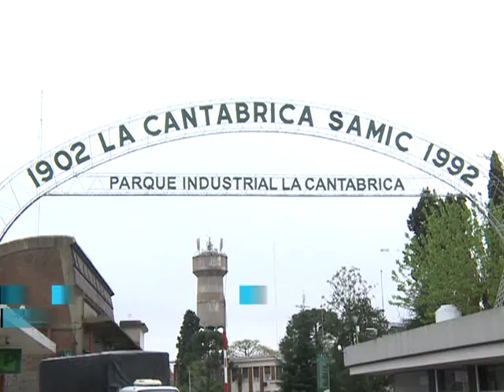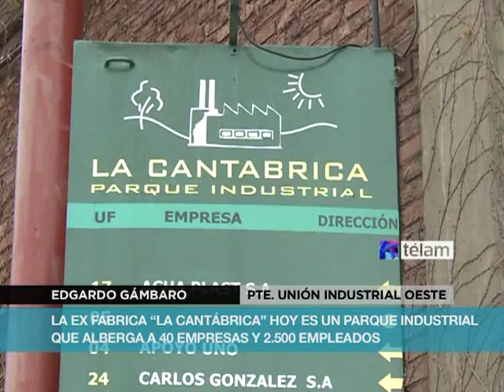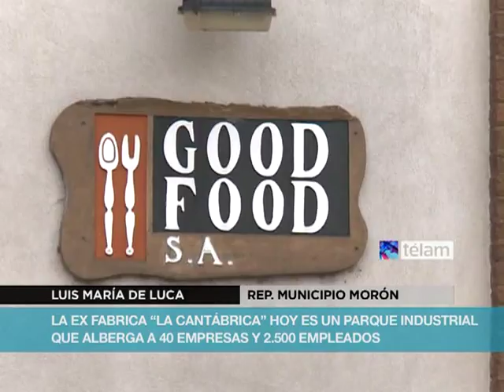Ex fábrica La Cantábrica alberga hoy 40 empresas y más de 2.500 empleados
Las 20 hectáreas donde se levantaba la fábrica La Cantábrica en los años 80, luego de la quiebra y su total vaciamiento en los 90, albergan hoy a más de 2500 empleados que volvieron al sector productivo y se desempeñan en las más de 40 empresas que se instalaron, transformando el lugar en el flamante Parque Industrial de Morón.

Edgardo Gámbaro, a cargo del funcionamiento del lugar y uno de los primeros empresarios en instalar su firma en el complejo, contó a Télam que "hubo que levantarlo de la nada. Un grupo de industriales nos fuimos juntando y de a poco, con el apoyo del Estado, pudimos convertir esto en un polo productivo".

"La Cantábrica era un ícono, una industria metalúrgica con más de 8.000 empleados. Y luego de su destrucción total, con los años, fuimos levantándola un grupo de industriales. Empezamos con cinco empresas. Hoy somos más de 40, dedicadas a diferentes rubros, y todas tenemos características pyme", agregó.

El parque "La Cantábrica" cuenta con plantas de tratamiento de efluentes, y allí se producen cubiertos descartables, juguetes, precintos de seguridad, máquinas blisteras, metalúrgicas, grupos electrógenos, productos químicos, componentes telefónicos y eléctricos, calzado, telas, ventiladores industriales, matricería e inyección, impresiones gráficas, entre otros artículos y servicios.

Gámbaro, quien además es presidente de la Unión Industrial del Oeste y de la Federación Argentina de Parques Industriales, señaló "la estructura industrial periférica que se potencia con este polo productivo" y puntualizó acciones que permitieron una optimización de zonas aledañas, como por ejemplo, la construcción de cloacas para el parque que beneficiaron a varias manzanas del barrio La Cantábrica, y la pavimentación de las calles de acceso al polo fabril.

Por otra parte, el predio fue distinguido como el Primer Parque industrial con Responsabilidad Social Empresaria (RSE) por parte del Ministerio de Desarrollo Social.

En este sentido, Gámbaro contó que trabajan cotidianamente con "alumnos de escuelas técnicas que han llegado a desarrollar productos tan interesantes como por ejemplo un casco inteligente para motos que suena cuando el motociclista no lo lleva puesto, u otro caso de una silla de ruedas que por mecanismos específicos permite poner en posición vertical a la persona que está sentada y necesita determinados movimientos motrices según su patología".

Carlos Bustamante, titular de la firma Good Food SA., contó que se dedican a la fabricación y comercialización de porciones individuales y hacen trabajos para terceros de alimentos de cualquier tipo. Hoy tienen 130 personas trabajando pero cuando comenzó a desarrollarse en el parque, en el año 1999, eran 12 empleados.

"El crecimiento fue en progresión geométrica. Eramos una empresa familiar que trabajaba en una pequeña fábrica de 200 metros cuadrados en una zona residencial de Castelar y por el traslado de los camiones, se nos hacía imposible seguir ahí. Sin la posibilidad de pasar a estos 1.800 metros que tenemos hoy en el parque, hubiera sido imposible despegar de esta manera", dijo.

Agregó que el galpón donde producen era "el vestuario de los empleados de La ex Cantábrica, y pensar que hoy producimos, por ejemplo, condimentos para una firma de comidas rápidas líder en el mundo, y los abastecemos en sus más de 220 comercios".

Bustamante destacó que "excepto el 2001 siempre crecimos. Acabamos de comprar un galpón nuevo de 1.200 metros donde hicimos una loza y lo extendimos a 2.000 metros. Esto fue hace dos años, y ya nos quedó chico nuevamente".

El empresario puntualizó que "las políticas de reindustrialización nos favorecieron. Recibimos préstamos de FONAPYME, de la SEPYME, todo lo que se nos ayudó desde el Estado, lo supimos aprovechar".

Agregó que su firma, en los últimos 10 años, "creció 50 por ciento en gente, en ventas y ediliciamente".

José Brito trabaja en el restaurante del parque desde el 2001 y contó que "los clientes tienen un sector para trabajadores y un sector vip donde van los empresarios. El sector vip tiene capacidad para 60 empresarios y el de trabajadores para unos 200 aproximadamente. El menú es el mismo en los dos lugares aunque los costos en el vip son un poco más caros".

Brito manifestó orgulloso que en el parque "tenemos de todo, desde productores de dulce de leche hasta empresas gráficas" y dijo que "vemos que hay mucho movimiento sobre todo los últimos años. Lo demuestra que antes éramos 3 mozos y ahora ya somos 12".

El restaurante funciona solamente al mediodía y algunos sábados se cierra para eventos vinculados a presentaciones de productos según el requerimiento de alguna de las firmas que integran el complejo.